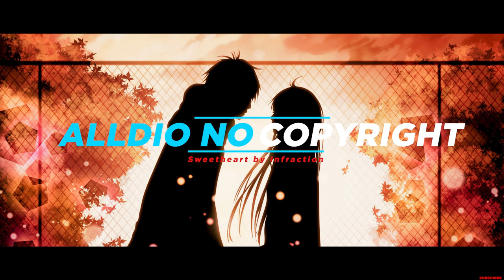Cinematic Sad Violin - Sweetheart by Infraction [No Copyright Music]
"Cinematic Sad Violin" is 100% no copyright royalty free
documentary track!

Yes. All my tracks are "No Copyright" it means you can monetize your
videos.

- Do you own the rights to the music you distribute?

Yes. All music on inaudio and infraction youtube channel is written by
us. We own 100% of the rights to all tracks from our collection.